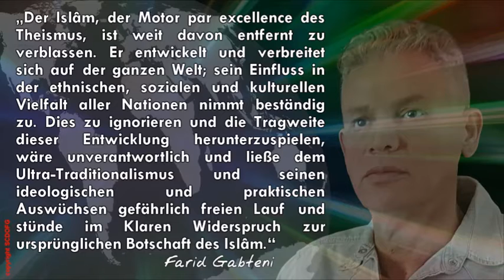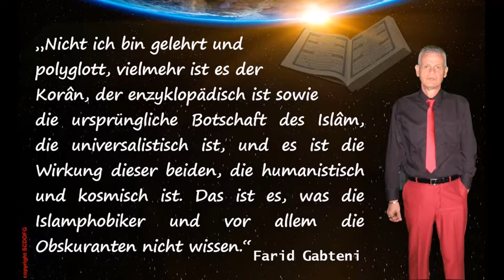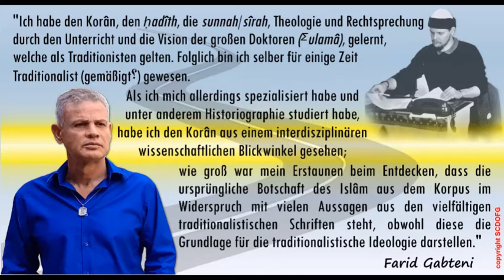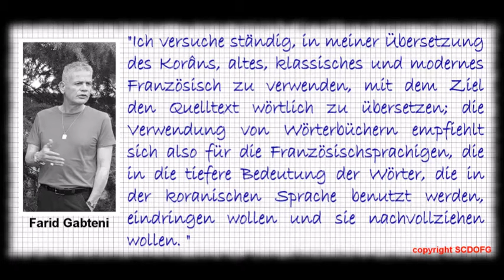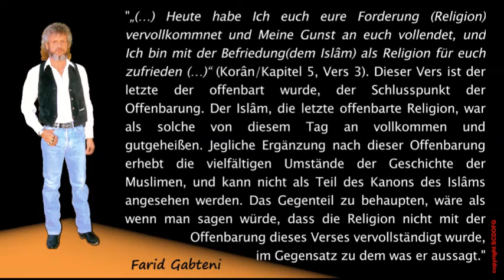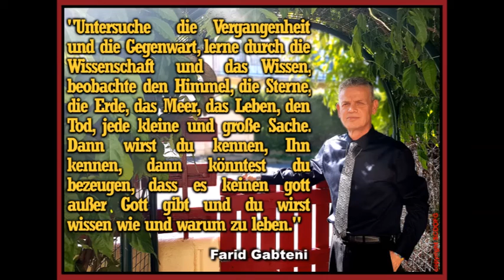Farid Gabteni - Die ursprüngliche Botschaft des Islam 4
„Der Islâm, der Motor par excellence des Theismus, ist weit davon entfernt zu verblassen. Er entwickelt und verbreitet sich auf der ganzen Welt; sein Einfluss in der ethnischen, sozialen und kulturellen Vielfalt aller Nationen nimmt beständig zu. Dies zu ignorieren und die Tragweite dieser Entwicklung herunterzuspielen, wäre unverantwortlich und ließe dem Ultra-Traditionalismus und seinen ideologischen und praktischen Auswüchsen gefährlich freien Lauf und stünde im Klaren Widerspruch zur ursprünglichen Botschaft des Islâm.“

„Die wissenschaftliche Gültigkeit meiner Arbeiten ist anerkannt und von den Fachleuten unumstritten. Unter diesen haben einige - traditionalistische Muslime - dennoch Vorbehalte gegen die Ergebnisse meiner Forschung, sprich die Entheiligung des ideologischen Traditionalismus und die reine und einfache Wiederherstellung der ursprünglichen Islâm (610-632). Mein Werk richtet sich natürlich an die Muslime, aber auch, wenn nicht mehr an Nicht-Muslime; um das Wahre vom Falschen zu unterscheiden, den ursprünglichen Islâm vom zweckentfremdeten und instrumentalisierten Islam.“

„Nicht ich bin gelehrt und polyglott, vielmehr ist es der Korân, der enzyklopädisch ist sowie die ursprüngliche Botschaft des Islâm, die universalistisch ist, und es ist die Wirkung dieser beiden, die humanistisch und kosmisch ist. Das ist es, was die Islamphobiker und vor allem die Obskuranten nicht wissen.“

„Die Wahrheit ist eine scharfe Klinge, derjenige, der über sie spricht ist verrückt; für viele ist sie belastend, verfänglich, lädt zum Grimassen schneiden ein und verursacht Husten. Es ist egal, wer sie sagt, der Informierte erwartet alles.“

„Ich habe den Korân, den ḥadîth, die sunnah/sîrah, Theologie und Rechtsprechung durch den Unterricht und die Vision der großen Doktoren (Σulamâ) gelernt, welche als Traditionisten gelten. Folglich bin ich selber für einige Zeit Traditionalist (gemäßigt؟) gewesen. Als ich mich allerdings spezialisiert habe und unter anderem Historiographie studiert habe, habe ich den Korân aus einem interdisziplinären wissenschaftlichen Blickwinkel gesehen; wie groß war mein Erstaunen beim Entdecken, dass die ursprüngliche Botschaft des Islâm aus dem Korpus im Widerspruch mit vielen Aussagen aus den vielfältigen traditionalistischen Schriften steht, obwohl diese die Grundlage für die traditionalistische Ideologie darstellen.“

„Ich lernte gestern, um heute zu sein, ich bete heute, damit du morgen bist; einfach Menschlich.“

„Ich versuche ständig, in meiner Übersetzung des Korâns, altes, klassisches und modernes Französisch zu verwenden, mit dem Ziel den Quelltext wörtlich zu übersetzen; die Verwendung von Wörterbüchern empfiehlt sich also für die Französischsprachigen, die in die tiefere Bedeutung der Wörter, die in der koranischen Sprache benutzt werden, eindringen wollen und sie nachvollziehen wollen.“

„Etymologisch gesehen bedeutet der Islâm (الإسلام) im Arabischen die Befriedung: Das Handeln um Frieden zu bringen, ihn zu herbeizuführen, wiederherzustellen und zu erhalten; die Ergebung durch den Frieden zu Gott. Der Islâm ist die Aktivierung des Friedens (al-silm, al-salâm, السّلم السّلام): Derjenige, der sich zu Gott ergibt, befriedet sich (yuslim, يسلم), unterbindet die Störung seines Geistes, Aufstände in ihm und um ihn herum; er ist befriedend, muslimisch (muslim, مسلم) und Pazifist (mussâlim, مسالم) : Er strebt nach Frieden, Sicherheit und Ruhe, er ist nicht für die Unruhe und den Aufstand oder nimmt auch nicht daran teil; dementsprechend erhält er ein friedliches (salîm, سليم) Herz, gesund und heilig, im Frieden mit Gott und Seiner Schöpfung.“

„‚(…) Heute habe Ich euch eure Forderung (Religion) vervollkommnet und Meine Gunst an euch vollendet, und Ich bin mit der Befriedung(dem Islâm) als Religion für euch zufrieden (…)‘ (Korân/Kapitel 5, Vers 3). Dieser Vers ist der letzte der offenbart wurde, der Schlusspunkt der Offenbarung. Der Islâm, die letzte offenbarte Religion, war als solche von diesem Tag an vollkommen und gutgeheißen. Jegliche Ergänzung nach dieser Offenbarung erhebt die vielfältigen Umstände der Geschichte der Muslimen, und kann nicht als Teil des Kanons des Islâms angesehen werden. Das Gegenteil zu behaupten, wäre als wenn man sagen würde, dass die Religion nicht mit der Offenbarung dieses Verses vervollständigt wurde, im Gegensatz zu dem was er aussagt.“

„Untersuche die Vergangenheit und die Gegenwart, lerne durch die Wissenschaft und das Wissen, beobachte den Himmel, die Sterne, die Erde, das Meer, das Leben, den Tod, jede kleine und große Sache. Dann wirst du kennen, Ihn kennen, dann könntest du bezeugen, dass es keinen gott außer Gott gibt und du wirst wissen wie und warum zu leben.“

Farid Gabteni – "Die Sonne geht im Westen auf" (9.Ausgabe – 2018)